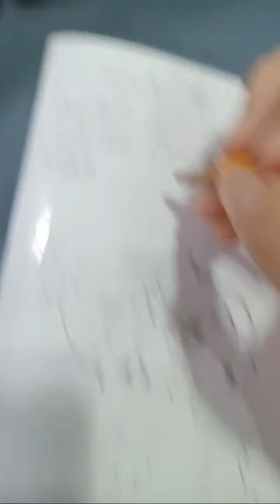Drawing Soppy and Saffy